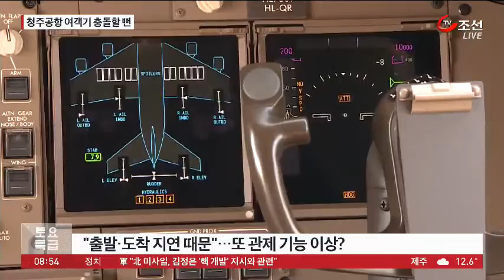청주공항서 여객기 충돌할 뻔…또 관제 기능 이상?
어젯밤 청주공장 활주로에서 출발하고 도착하는 항공기가 충돌할 뻔했습니다. 서로 지연된 출발편과 도착편의 이착륙 시간이 겹쳤는데 관제가 제대로 이루어지지 않았기 때문일 가능성이 큽니다.